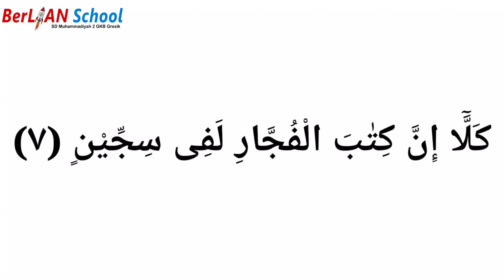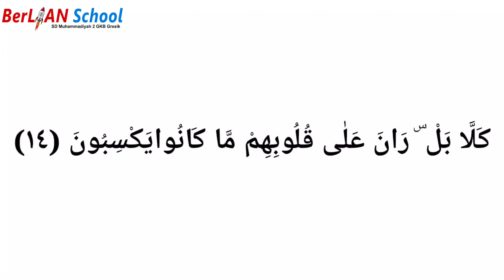Saatnya Membaca Surat Al Muthofifin 1 sampai 15 - Materi Al Quran Kelas 4 SD | BerLIAN School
Assalamualaikum Anak-anak
Kita simak ya Penjelasan dari ustadzah Mahzumah, S.Pd untuk pembelajaran Al Quran Kelas 4 SD Materi Praktek Membaca Surat Al Muthofifin